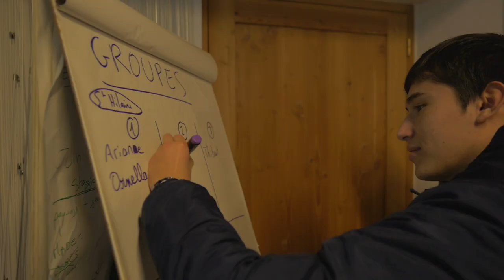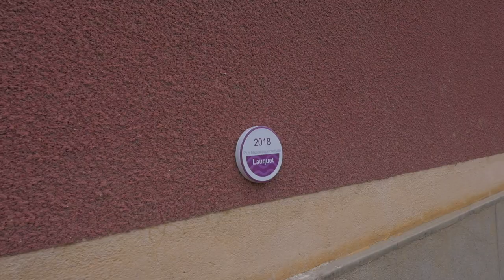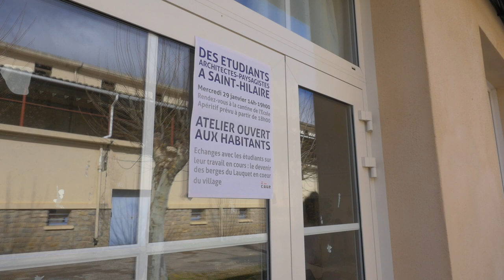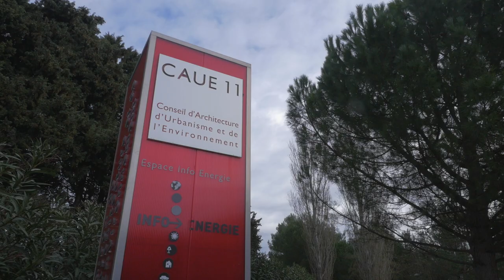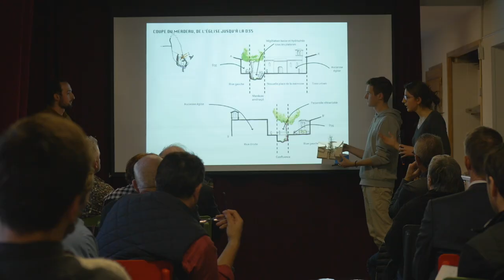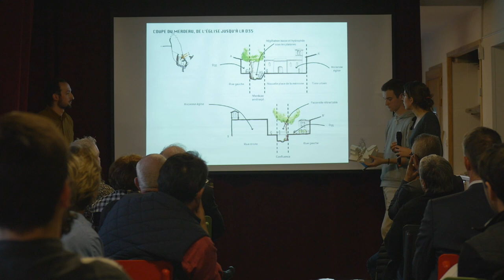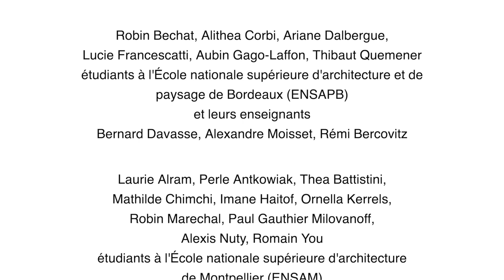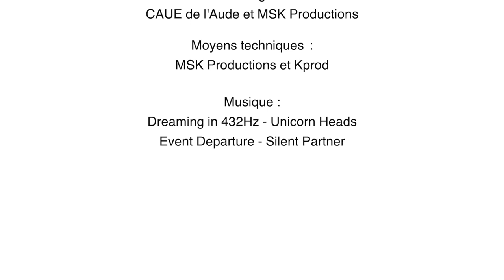URBANISME : « Habiter les rives »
Un film conçu et réalisé par le CAUE de l'Aude. Le film a été tourné du 27 au 31 janvier 2020 lors d’un atelier étudiant «  (Ré)inventer des manières de vivre avec le risque inondation » à Saint-Hilaire et Villegailhenc dans l'Aude. Le CAUE remercie l'ensemble des participants et des partenaires pour leur soutien et leur implication. Jean-Louis Carbonnel, maire de Saint-Hilaire, Michel Proust, maire de Villegailhenc. Leurs équipes municipales les habitants des deux communes. Robin Bechat, Alithea Corbi, Ariane Dalbergue, Lucie Francescatti, Aubin Gago-Laffon, Thibaut Quemener étudiants à l'École nationale supérieure d'architecture et de paysage de Bordeaux (ENSAPB) et leurs enseignants, Bernard Davasse, Alexandre Moisset, Rémi Bercovitz, Laurie Alram, Perle Antkowiak, Thea Battistini, Mathilde Chimchi, Imane Haitof, Ornella Kerrels, Robin Marechal, Paul Gauthier Milovanoff, Alexis Nuty, Romain You, étudiants à l'École nationale supérieure d'architecture de Montpellier (ENSAM) et leurs enseignants, Daniel Delgado, Dorine Sénéchal. Claire Lebreton, étudiante à l'École nationale supérieure d'architecture de Grenoble. François Breton, Unité départementale de l'architecture et du patrimoine (UDAP), Malik Ait-Aissa, Pierre-Jean Lhorset, Thomas Jélic, Direction départementale des territoires et de la mer (DDTM), Kriss Sans, Hélène Mathieu-Subias, Mathieu Dupuis, Syndicat Mixte des Milieux Aquatiques et des Rivières (SMMAR). Le Département de l'Aude, Carcassonne Agglomération , Ciném'Aude
Prise de vue :
Stéphane Kowalczyk
Philippe Kern
Montage :
CAUE de l'Aude et MSK
Moyens techniques :
MSK et Kprod